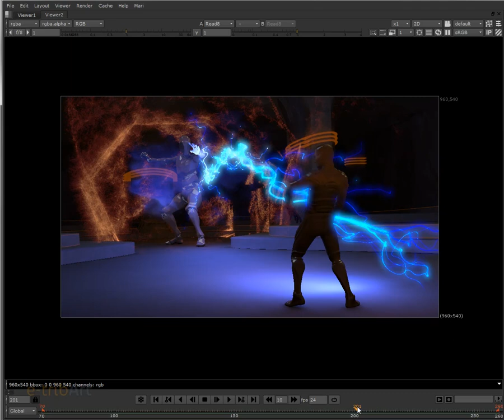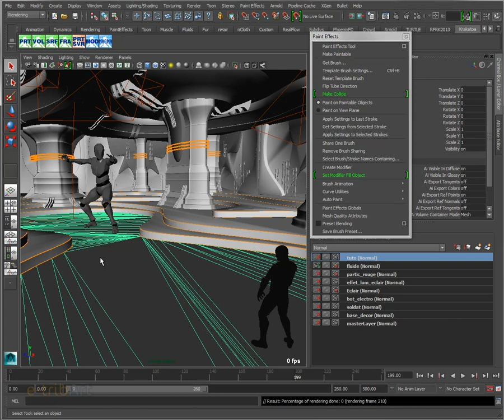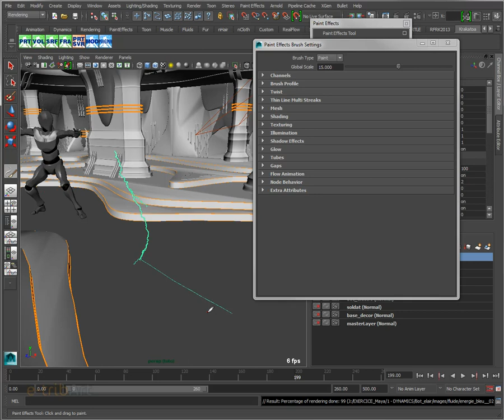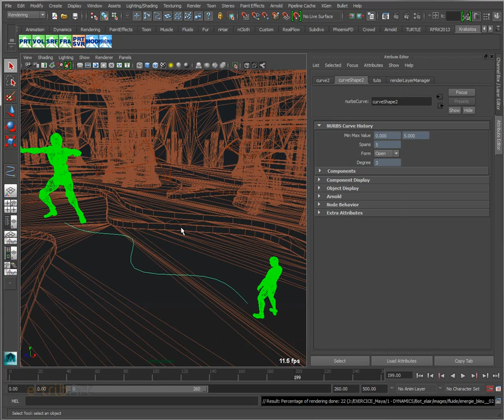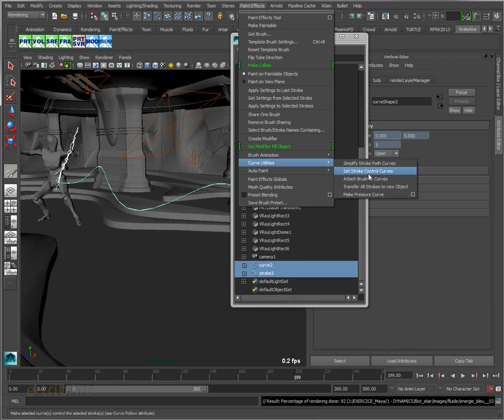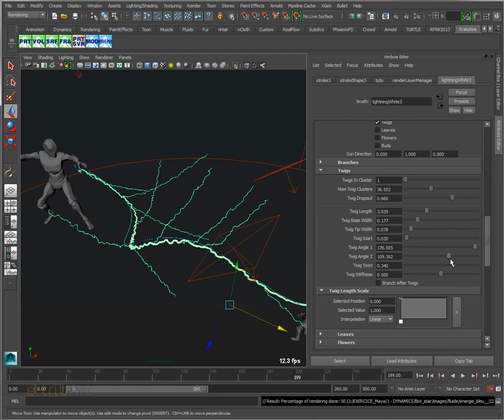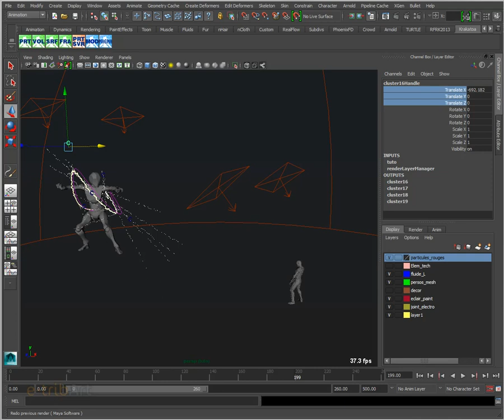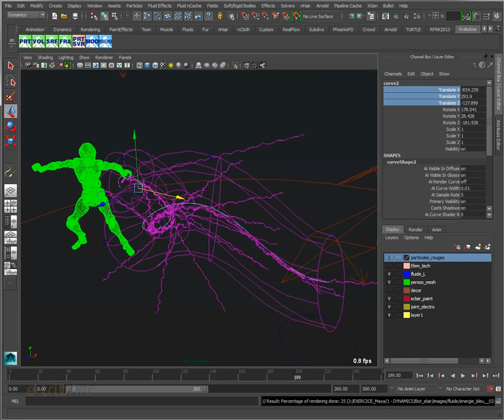Tuto du Jeudi : éclairs - Maya / Paint Effects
Réalisez des éclairs bleutés comme Electro dans le dernier Spider-Man ! Afin de maîtriser l'évolution du visuel d'éclairs réalisés avec la technique des Paint Effects, il est nécessaire de créer un objet paramétrable dans l'espace et le temps comme une courbe Nurbs. Ensuite des effets secondaires accolés à ce paramétrage pourront être rajoutés comme du plasma bleuté, des effets de brûlure de l'air... réalisez un visuel unique et surprenant grâce au tuto du jeudi d'e-tribart !